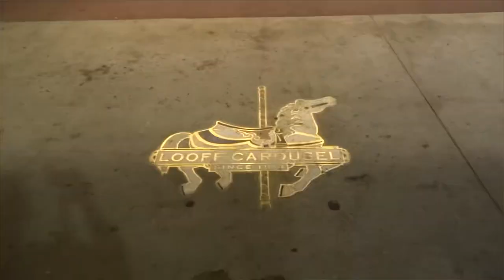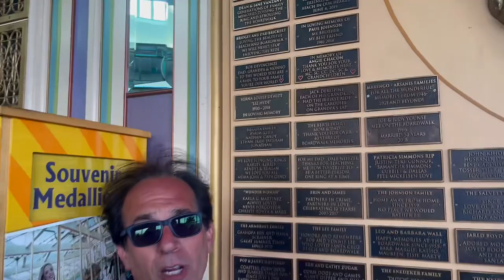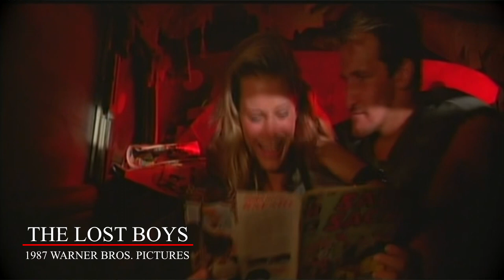EPISODE 2 The First Three Kills. Jamison Newlander’s Lost Locations: Searching for the Lost Boys.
Jamison Newlander who played AlanFrog in lostboys alongside coreyfeldman as the famous vampire-hunting duo the FrogBrothers returns to SantaCruz (SantaCarla) to check out the old locations and shout out to the millions around the world who are keeping the spirit of this movie alive but can’t yet get to California. IN THIS EPISODE we visit the locations of the first three kills in the movie. Plus, Jamison talks about the feelings that come up when returning to this town. CoreyHaim BrookeMcCarter JoelSchumacher BillyWirth santacruzboardwalk Looff LooffCarousel.